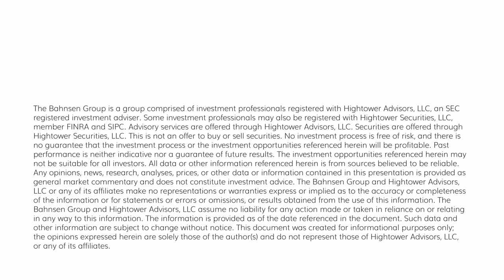Dividend Cafe - The Mystical Psychic Garden and You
The stock market dropped this week, and it has given me a chance to write a Dividend Cafe about one of my favorite topics...